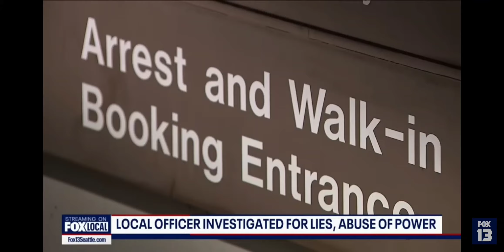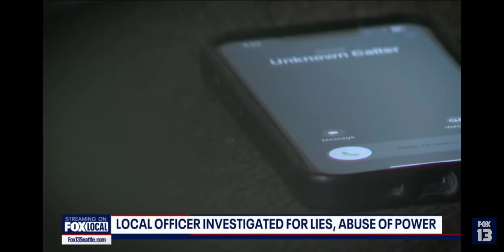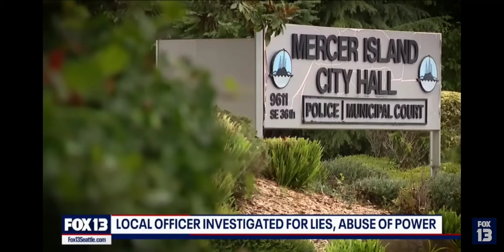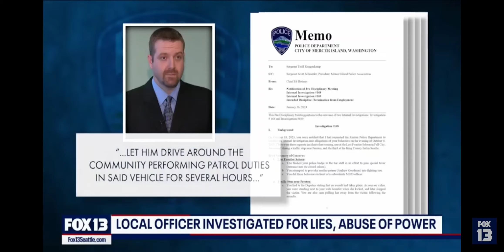A drunk police officer and his wife getting in trouble outside of a bar.